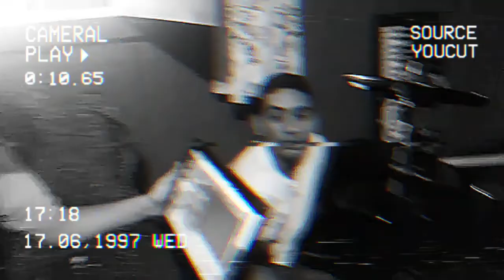Making of- Herdeiros da Promessa com Duda Santos (2018)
As melhores lembranças de 2018, onde formei uma banda que me impulsionou até aqui onde estou... pessoas maravilhosas fizeram parte desse projeto e permanecem cooperando até hoje nos lugares onde levo a música para propagar o evangelho. Obgd @alexsandrorusso @marcoscesar @GuilhermeVaz